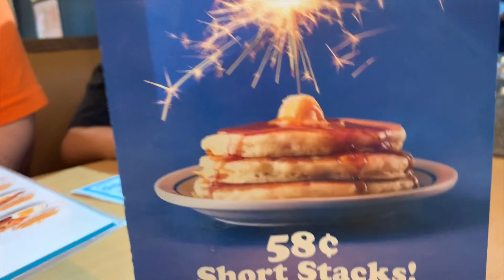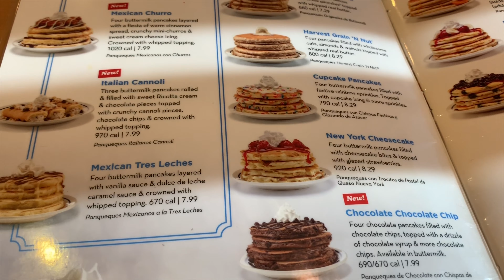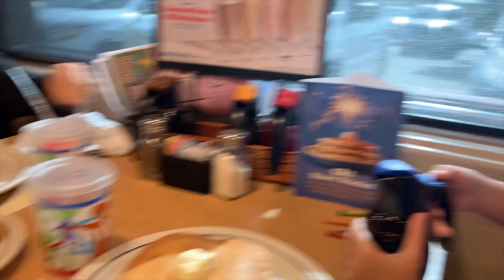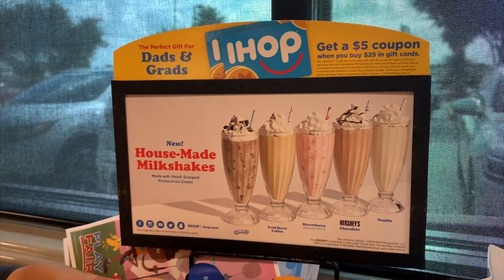58cent Short Pancakes 🥞 at IHOP today 7/16/19 Breakfast Tara na Gora na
Celebrating 58cent short pancakes at ihop! Let’s go and have some breakfast. Kain na po!